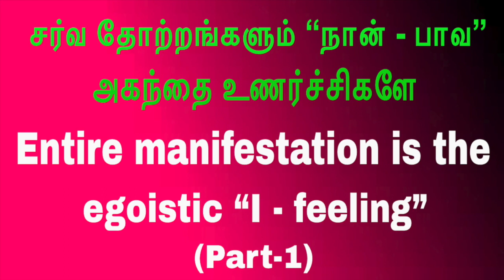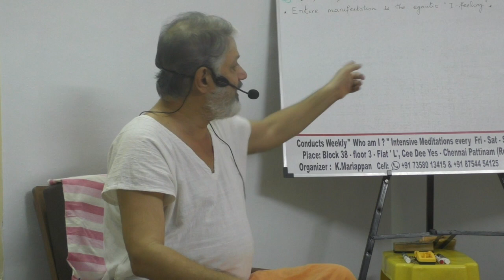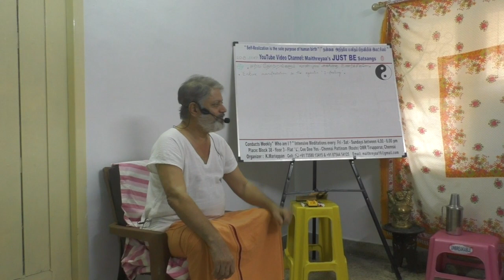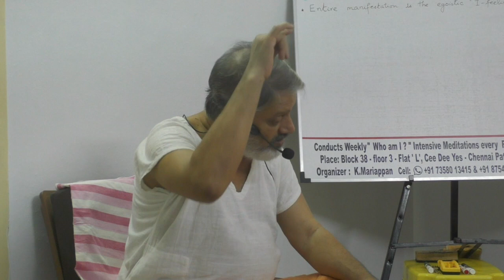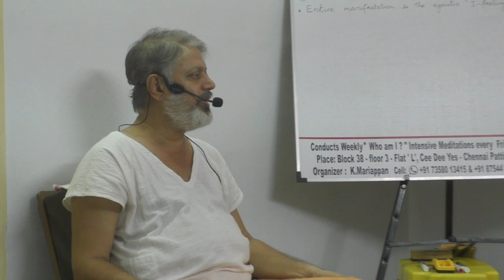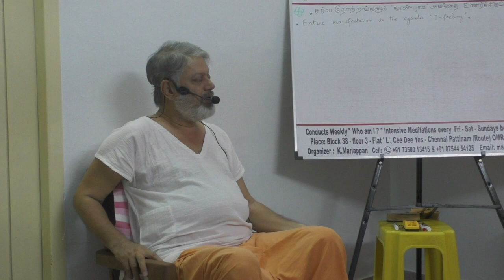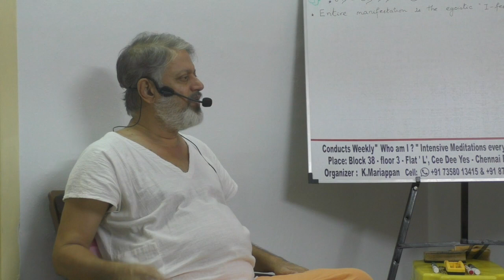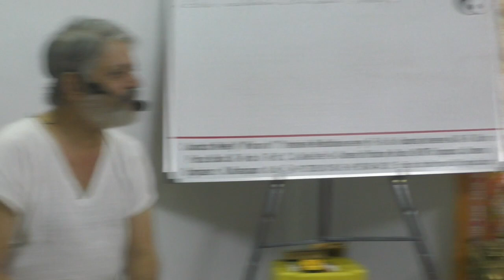(P-1)Entire manifestation is the egoistic I - feeling சர்வ தோற்றங்களும் நான்-பாவ அகந்தை உணர்ச்சிகளே